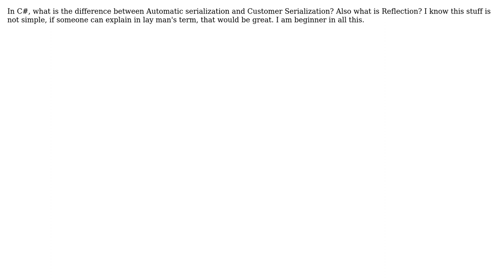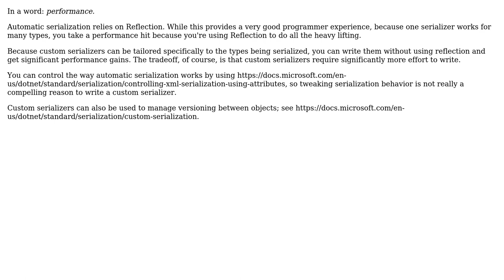Software Engineering: Net Automatic Serialization vs Custom Serialization Difference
With thanks & praise to God, and with thanks to the many people who have made this project possible! | Content (except music & images) licensed under CC BY-SA | Music | Images & others | With thanks to user Robert Harvey user JohnThomas568 and the Stack Exchange Network Trademarks are property of their respective owners. You are responsible for your own actions.